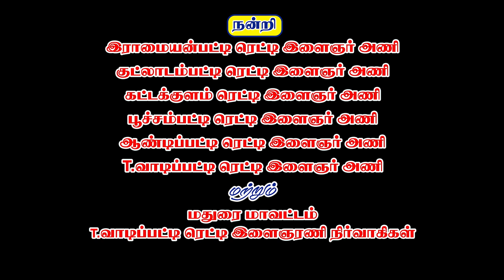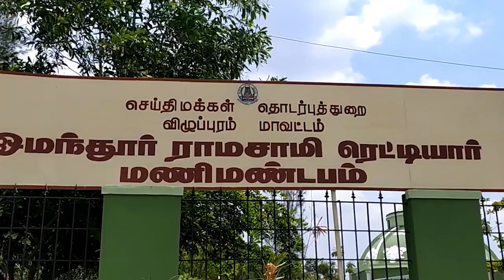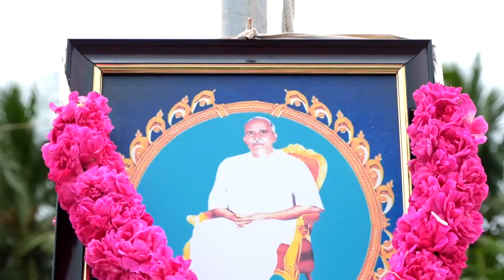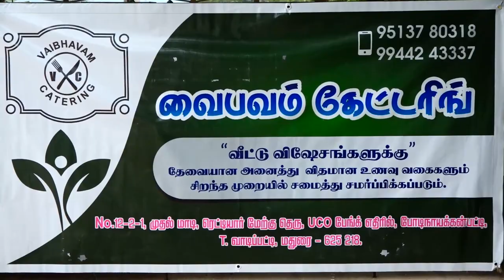OPR SONG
"உத்தமர்" ஓமந்தூரார் அவர்களின் 51 ஆம் ஆண்டு நினைவு நாளை முன்னிட்டு விஜய் டிவி சூப்பர் சிங்கர் திரு. ராக ராகவன் அவர்கள் எழுதி இசையமைத்து பாடிய பாடல்...